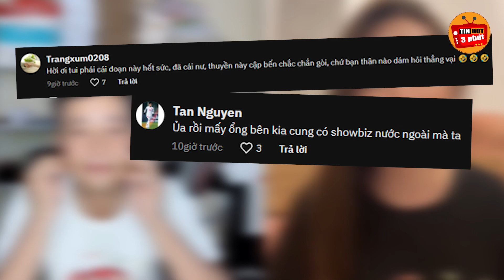Quang Linh được dịp hỏi lý do “Em Chọn Anh Linh” và câu trả lời Thùy Tiên khiến cđm thích thú